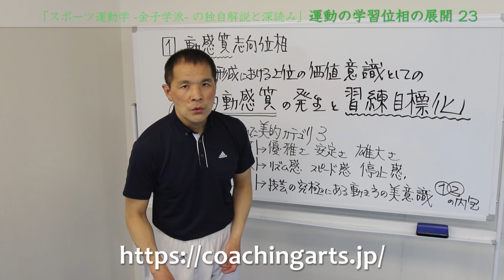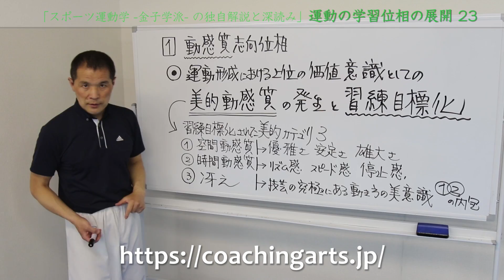「スポーツ運動学 -金子学派- の独自解説と深読み」6-23 運動の学習位相の展開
【コーチングアーツWEB講座】
明日からのコーチングに効く
「スポーツ運動学 -金子学派- の独自解説と深読み」

6-23 運動の学習位相の展開 金子の五位相について

スポーツ運動学序説・指導者のためのスポーツ運動学
を教科書ととしてコーチングアーツ独自の解説と深読みを展開！

金子 明友氏・朝岡 正雄氏に学ぶ。
スポーツ運動学を学ぶ者には必見！
知っている人、知らなかった人にも知識を深めるため是非ご視聴ください！

全部で9項目を行っていきます。
8 うごき方を教える